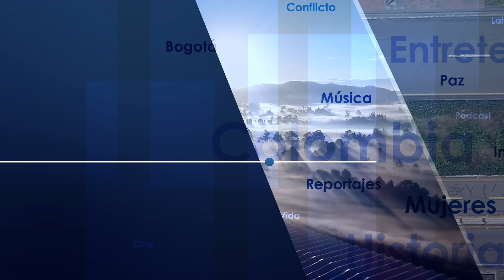Concierto Lenny Kravitz en Bogotá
El cantante estadounidense Lenny Kravitz se presentó por primera vez en Colombia ante unas 12 mil personas que colmaron el Movistar Arena.